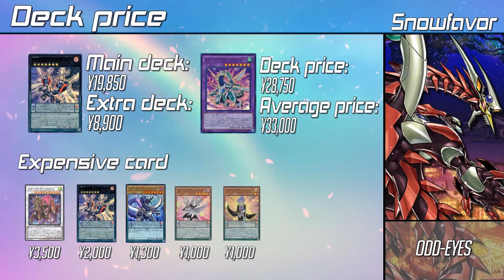[YGO Pro] 遊戲王 牌組分享 異色眼牌組 (AC02) OCG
影片簡介有更多的資訊喔

3. 新櫻花大戰 - 檄！帝国華撃団‹新章›
時間軸:
0:00 Intro
0:18 Vs Tearalaments
2:21 Vs Tearalaments
4:03 Vs Rescue-Ace
9:08 Vs Tearalaments
10:27 Vs Kshatri-La
11:17 Vs Orcust
13:32 Vs Orcust
16:52 Vs Rescue-Ace
18:06 Vs Destruction Sword
18:59 Vs Nordic
20:36 Deck Analysis
20:47 Decklist
21:06 Stats
21:24 Key Card
21:41 Deck Price
21:56 Outro
禁卡表:
OCG 7月 2022
背景:
支持我創作 讚助我!
可獲得影片中的卡背
字體:
BigNoodleTitling
One-Day
Akashi
Myriad Pro
遊戲:
Edo Pro (英文)
You can download the game by joining their Official Discord Server
牌組: 42

怪獸: 32
異色眼霸弧靈擺龍 x3
超天新龍 異色眼革命龍 x3
娛樂夥伴 異色眼融解者 x1
異色眼靈擺龍 x1
宙讀的魔術士 x1
娛樂夥伴 異色眼祭司 x2 *新卡!*
異色眼假面龍 x2
娛樂夥伴 異色眼管家 x3
娛樂夥伴 骷髏雜技小丑 x3
娛樂夥伴 粗魯先生 x3
娛樂夥伴 天使女士 x2
灰流麗 x3
娛樂夥伴 異色眼貼身男僕 x3
娛樂夥伴 貼紙海豹鰻 x2

魔法: 8
異色眼融合 x1
螺旋之強襲炸裂 x3
墓穴的指名者 x2
天空的虹彩 x2

陷阱: 0

額外: 15
霸王紫龍 異色眼猛毒龍 x1
霸王眷龍 兇餓毒 x1
異色眼風雷龍 x2
鮮花女男爵 x1
霸王黑龍 異色眼叛逆龍 x1
霸王黑龍 異色眼叛逆龍-霸王 x1
異色眼絕零龍 x1
黑熔龍騎 火山菲尼吉斯 x1
訪問碼語者 x1
召命之神弓 阿波羅薩 x1
大領主 聖像騎士 x1
剛煉裝勇士·銀金公主 x1
軌跡之魔術師 x2